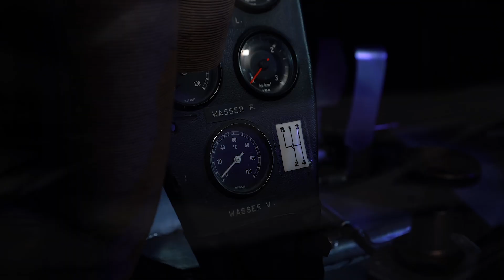2023 Car Music Mix | Bass Boosted & House Carnival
2023 Car Music Mix | Bass Boosted & House Carnival
Car-Music Playlist Mix made with Love by SpeedySounds Youtube Music Channel:
00:00:00  |  01. MORRIS - Antalya Kokosel Remix
00:02:37  |  02. GrooveFlex - Heatwave
00:05:29  |  03. GOMarauder - Empyrean
00:08:05  |  04. PAW JAR - Maserati

We have songs for car like 'MORRIS Antalya Kokosel Remix' in bass boosted music style. For 'GrooveFlex Heatwave' song title we added a wonderfull car bass music in a bounce electro house genre. Best EDM car music also for bass boosted 'Empyrean' song. These four of bass boosted songs for car inside the music playlist are choosed from the best of EDM car music electro house, bass boosted speciallly for carmusic. The fourth song of the music playlist mix is 'Maserati' and have an extreme powerfull bass for new car music mix style of 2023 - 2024. Enjoy our best music car bass music boosted and best electro house music mix.